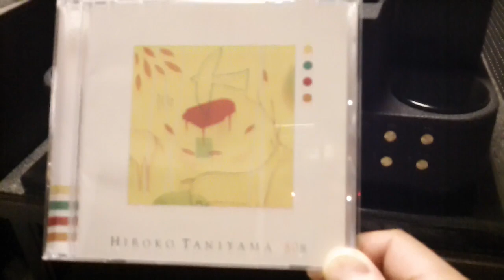「monitor audio RX2」 & 「esoteric P-0」 Japanese female vocal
a lot of distorsion,sorry.
If you add word → ''&fmt=18'' to the last of the address of this page and reload it, it is more of high-quality sound and can listen.

&t=8s

このページのアドレスの後ろに、&t=8s　を継ぎ足しリロードしてから聴くと更に高音質で聴けます。音質の良いUSB DAC、スピーカー、ヘッドホン、イヤホン等を接続して聴いてみて下さい。

スピーカーから実際に出ている音をキャプチャーしました。
録音レベル高過ぎて音割れお聞き苦しく申し訳ないです。

「モニターオーディオ RX2」
透明感がありながら耳当り良く中低域の豊かさが魅力的なブックシェルフ型スピーカーだと思います。清涼感あるボーカル曲を再生テストしてみました。

谷山浩子さんの美しい歌声、声の透明感をうまく引き出せるかが鍵です。

曲：風になれ ~みどりのために~（シングルヴァージョン）

神秘的な名曲です。やはりこの曲はこのシングルバージョンがピカイチです。
主神が乗り移ったかのような楽曲で、魂の浄化が深まります。

「RX2」の豊かな中音域に「P-0」の解像力、音圧感の「WADIA 12」の組み合わせはJ-POP等が楽しく聴けました。かなりの高音質盤を再生するには、もっと解像力のある最近のハイレゾ対応ＤＡＣが良いと感じました。
パワーアンプがモノラルであることはパワー感だけでなく、セパレーションが良くなり空間表現や分離を向上させます。
このパワーアンプはデジタルアンプらしいクールな透明感と、すっきりした抜けの良さが魅力です。

録画は初めてで、まだ不慣れです。マイク感度が手動で細かく調整出来ない故、音割れ聞き苦しく申し訳ありません。

【再生装置】
CD transport：「ESOTERIC P-0s VUK 」& 「master clock G-0Rb」
DAC：WADIA 12
Volume Controller：SPL Volume 2
Power amp：「POP PULSE T150 pro」×2 （BTL仕様）
Speaker：monitor audio Silver RX2
Audio cable：Miracle Cable

Recorder：ZOOM Q3HD（24bit-96kHz)　ナイトモードで撮ってしまった為、明る過ぎの画質になってしまっています。

ナイトモードでは音質も落ちる気がします。